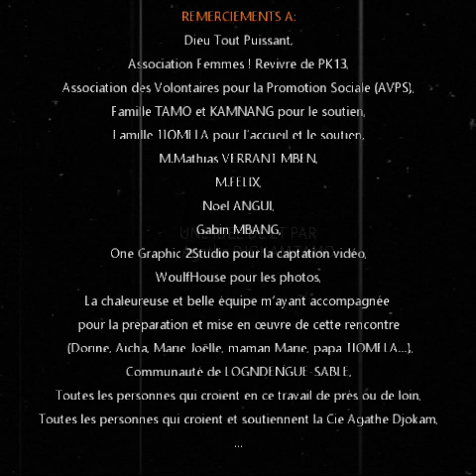LOGNDENGUE_ECHOGR'ART-PHIE PROCESS /AGATHE DJOKAM/AVRIL 2021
Revivre un moment inoubliable au cœur du quartier Logndengue-Sable à PK13-Douala, ce lieu qui a vu ma passion envers la danse grandir.

Mille MERCIS à toute cette communauté :)

Musique montage: Kanding Ray  monad Xi